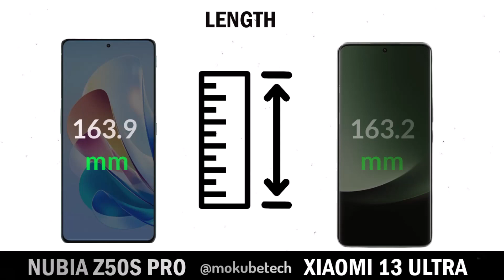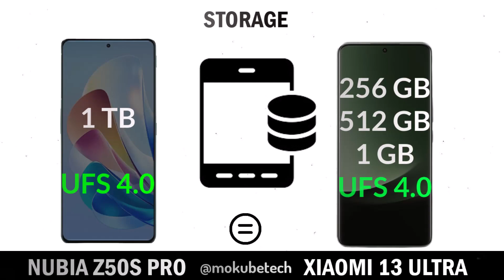ZTE nubia Z50S Pro vs Xiaomi 13 Ultra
In this comparison video, we'll be comparing the ZTE nubia Z50S Pro vs Xiaomi 13 Ultra. Which phone is the better choice for you?

The ZTE nubia Z50S Pro is a good phone, but the Xiaomi 13 Ultra is definitely better. We'll compare features, design, performance and more in this video to help you make the best decision for your needs!